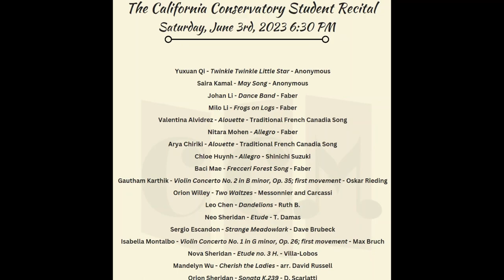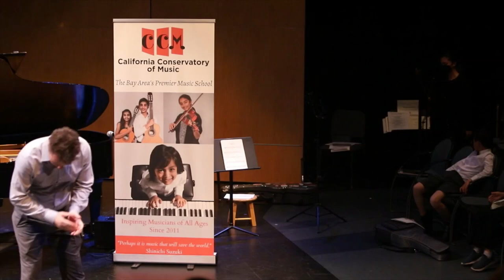Tilden and Mandelyn's Music Recital - June 2023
Tilden and Mandelyn's Music Recital
- Tilden (piano): The Seasons, June, Pyotr Ilyich Tchaikovsky
- Mandelyn (guitar): Cherish the Ladies, Traditional, arr. David Russell
California Conservatory of Music
Venue: Mountain View Center for the Performing Arts